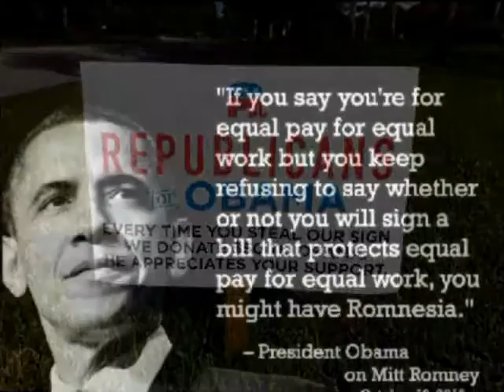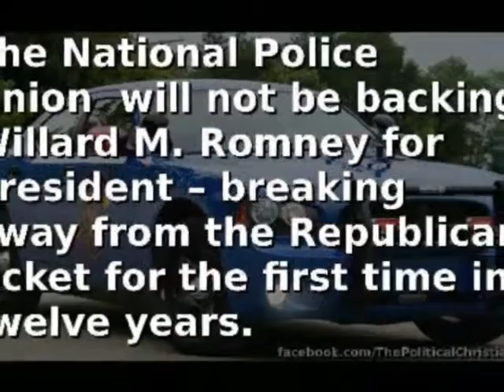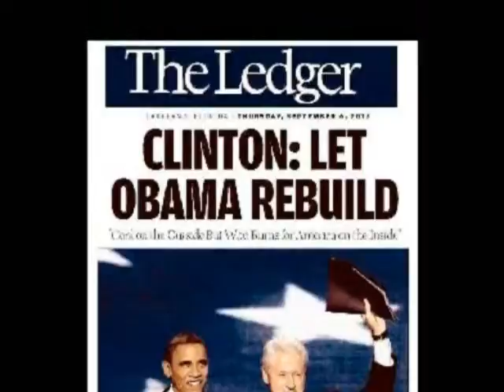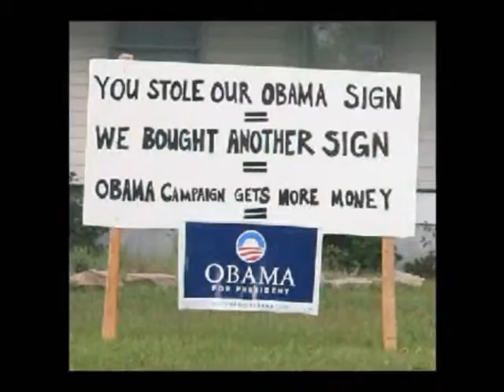SAVE THE COUNTRY - VOTE FOR OBAMA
From the pages of Facebook a slide show featuring some of the posters posted by Obama fans are presented with the hope of encouraging those who believe that "we can do it again" to help spread the word and get out the vote.  There's much at stake.  So, if you agree, please share.  It's up to us to "save the country".